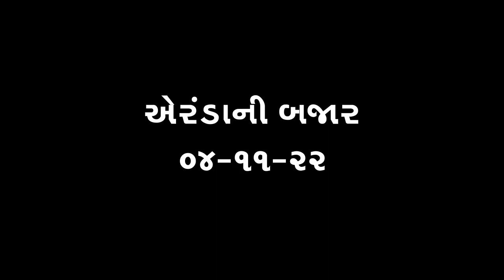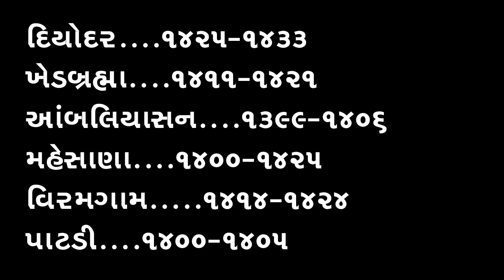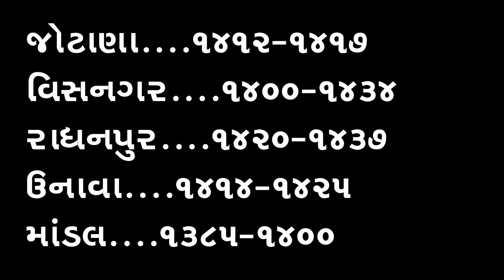એરંડાના આખા ગુજરાતના ભાવ, એરંડા વાયદા, એરંડાના ભાવ, એરંડાની ABCD, CASTOR SEED, 4-10 1-22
એરંડામાં આકરી તેજી, આજે રૂ. 1500 પાકા,એરંડાના ચાર્ટ, એરંડાના ભાવ, એરંડા સમાચાર,  CASTOR SEED,

આજના એરંડાના સમાચાર, એરંડામાં કડાકો, એરંડા વાયદામાં તેજીનું હવે શું,  એરંડા,એરંડાના ભાવ,
આજના એરંડાના ભાવ,એરંડા ના ભાવ માં થયો અઢળક વધારો,એરંડા કયારે વેચવા.